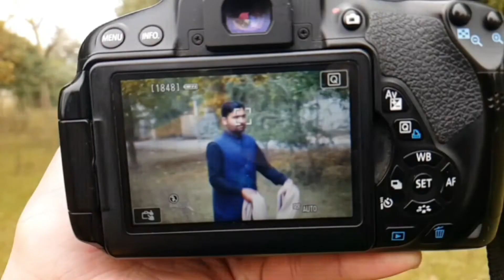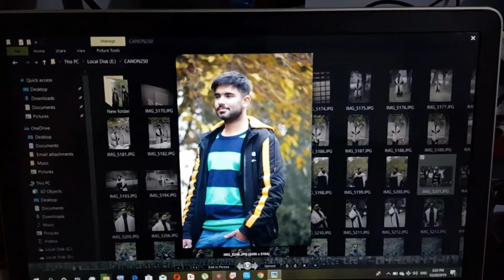A picture ft.therealfahad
How to take a picture like a pro... behind scene of our photoshoot